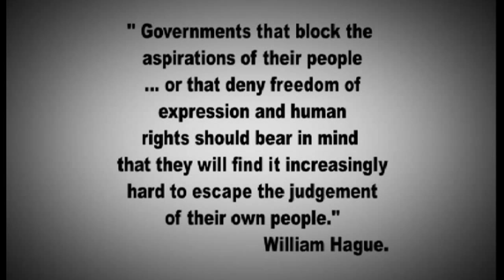History Beckons: Tai Solarin Jailed